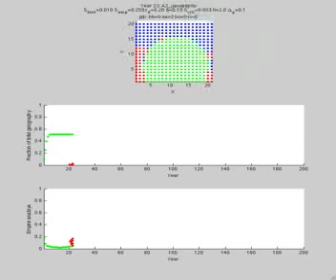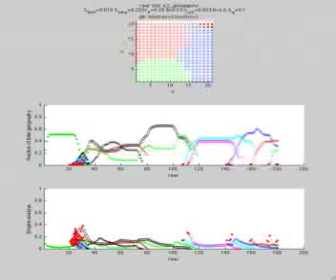Title: Example run from Peter Turchin's 'Historical Dynamics'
An example run of Peter Turchin's spatial empire simulation from 'Historical Dynamics' over a 21x21 space with a single starting empire.  Parameters shown in the title.  Mean empire asabiya shown in lower panel; fraction of region size in middle panel.  Top panel displays empire membership. Hinterland are shown as blue dots; small fledgling empires are shown initially as red dots.  I thank Peter Turchin for comments, materials, and insights.